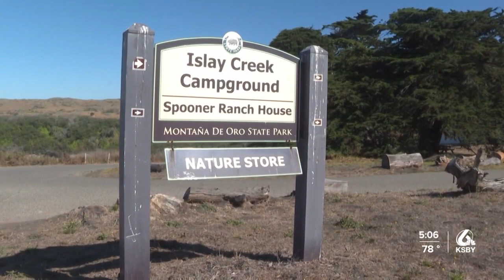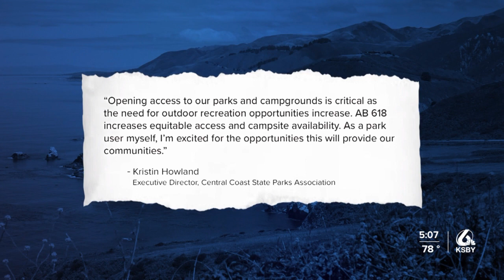Camping at State Parks? You'll now have to pay if you don't show up